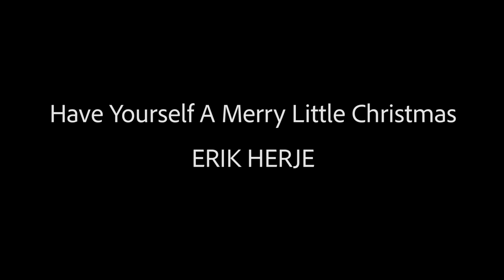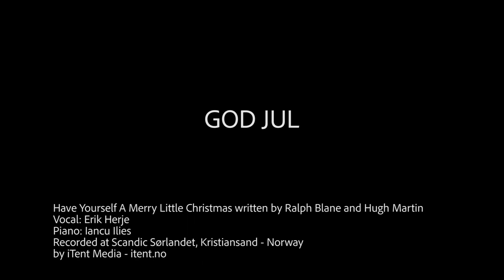Have Yourself A Merry Little Christmas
God Jul!